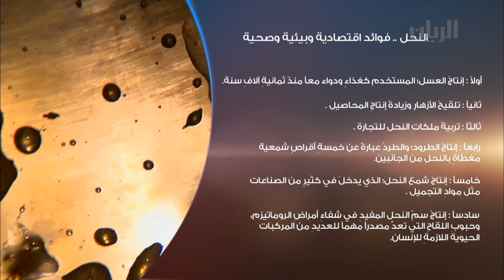برنامج تراحيب - الفقرة الرابعة - 08-10-2014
استضاف برنامج تراحيب في هذه الفقرة السيد خالد السويدي - صاحب مشروع مناحل بو يوسف.
وتقرير عن المباني الخضراء الصديقة للبيئة.